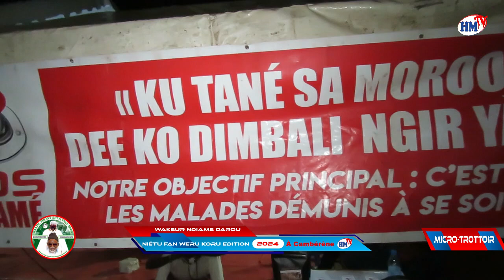micro trottoir avec Cheikh Ousmane Diallo#Niéty fanu koor édition 2024